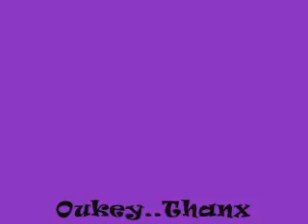Rouge the Bat - Three. ((Britney Spears))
Rouge the bat tribute - Three